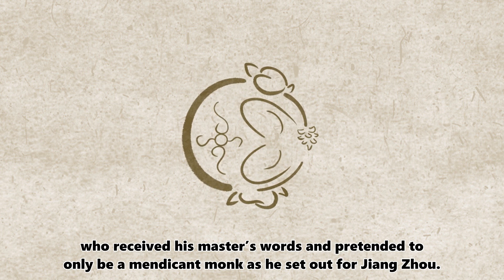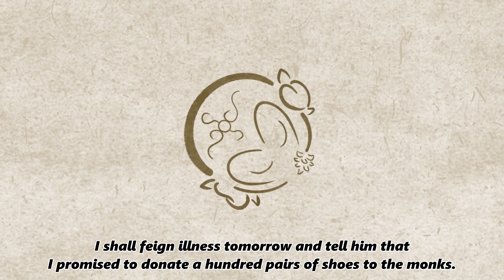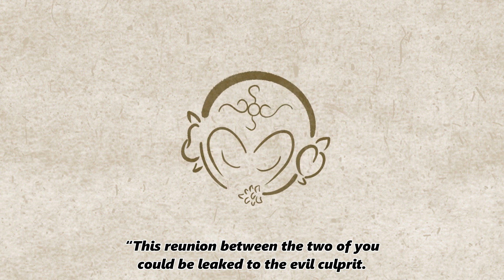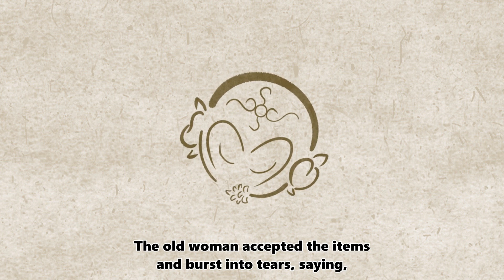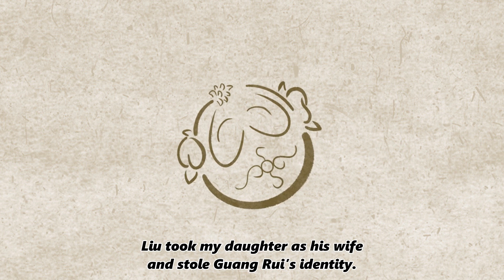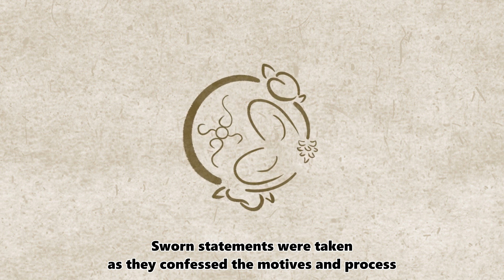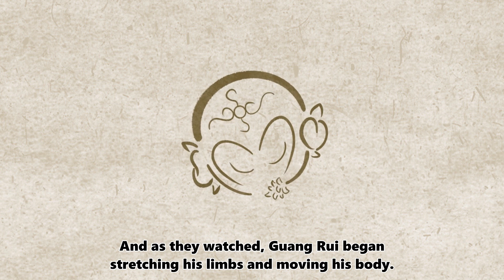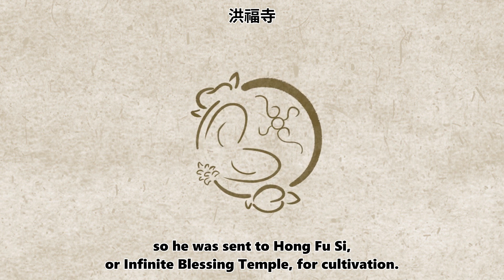Journey to the West - The Addendum Part 2 英語說西遊之附錄（下）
The Fifth Monkey presents:
Journey to the West - an Audio Drama Series
第五猴作品——英語說西遊

This is an English audio drama of Chinese's most well-known fantasy adventure "Journey to the West", faithfully based on the original text.
這是一部忠實改編自中國最家喻戶曉的名著《西遊記》的英語有聲劇。